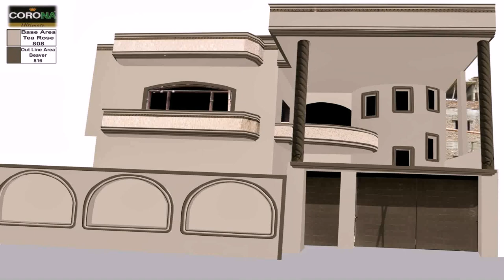Buy Car NY 5% DP